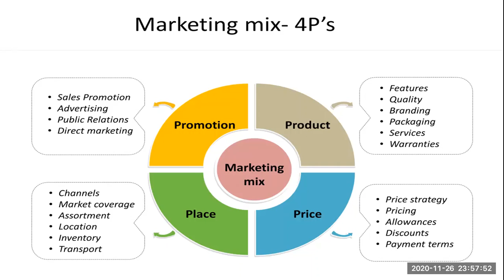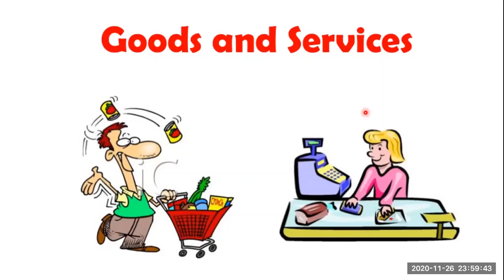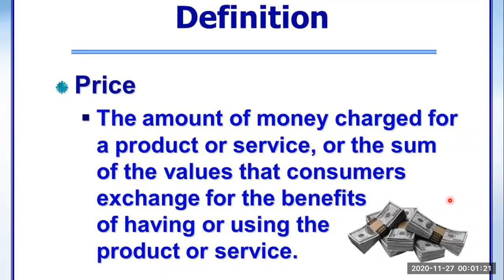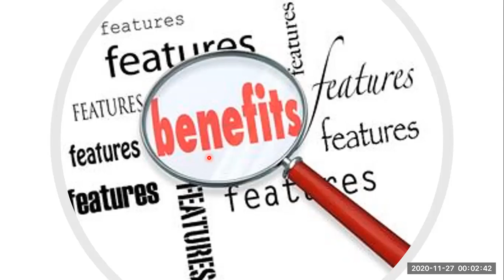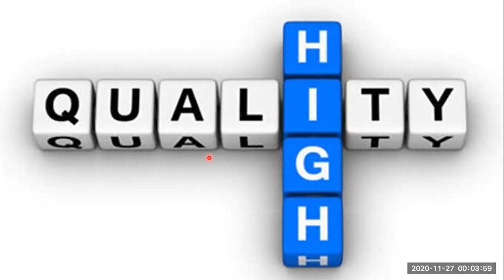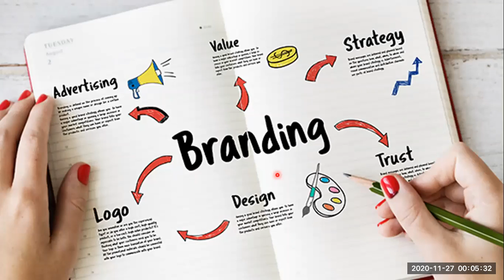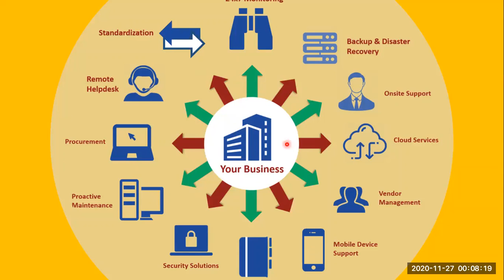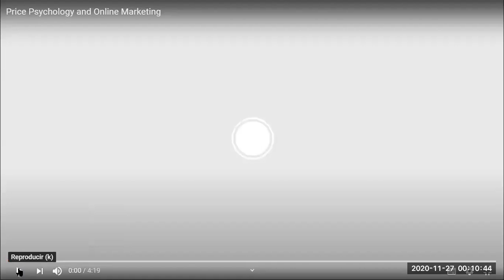Entrepreneurship 3: Price Part 1 Marketing mix Video